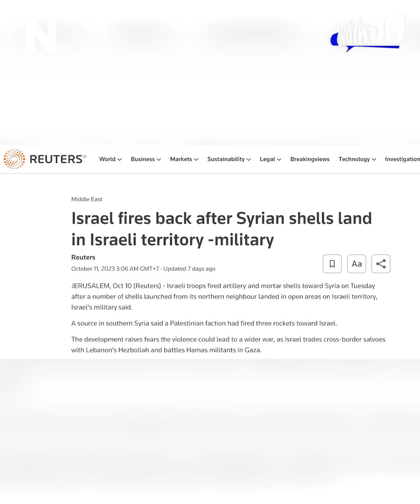ฮิซบอลเลาะห์ขอเอี่ยว สงครามอิสราเอล-ฮามาส | ฟังให้จบ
เปิดประวัติกลุ่มฮิซบอลเลาะห์ เขาเป็นใคร? อยู่ฝ่ายไหน? เกี่ยวอะไรกับสงครามครั้งนี้!!! ทางด้านอิสราเอลรับศึกหนัก ทั่วโลกหวั่นเกิดสงครามภูมิภาคหลังอดีตผู้นำฮามาสเรียกร้องชาติอาหรับจับมือสู้อิสราเอล เกิดอะไรขึ้นบ้างฟังได้ในคลิปนี้!!!

Line : @nationonline